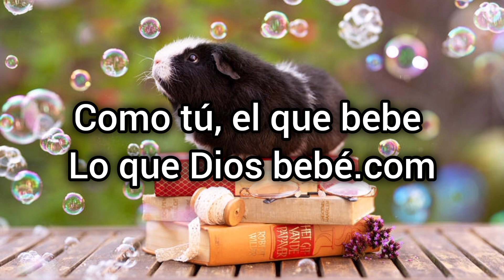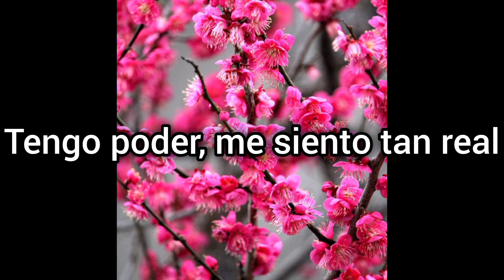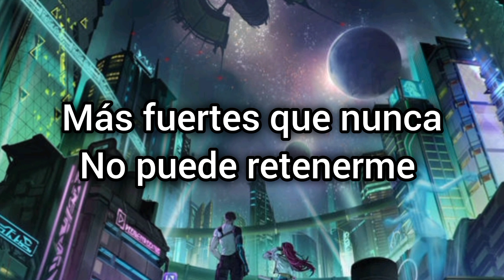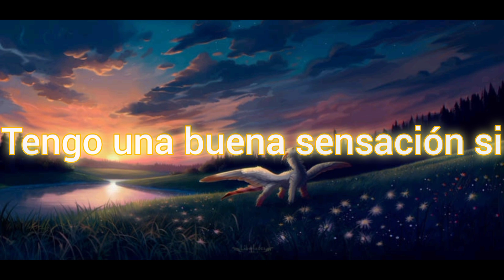Good Feeling /Flo Rida\ ( sub español)